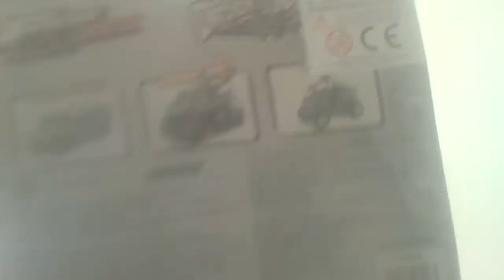Maket Tanıtımı 10.Bölüm (Ford Mustang Off Road)